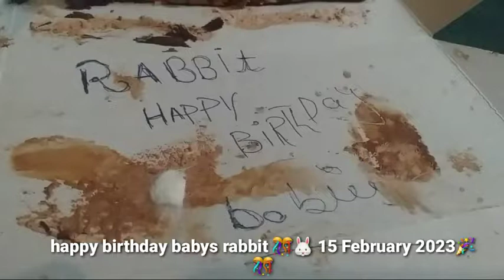happy birthday babys rabbit 🎊🐰 15 February 2023🎉🎊@shabeenashahidcouple21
happy birthday babys rabbit 🎊🐰 15 February 2023🎉🎊